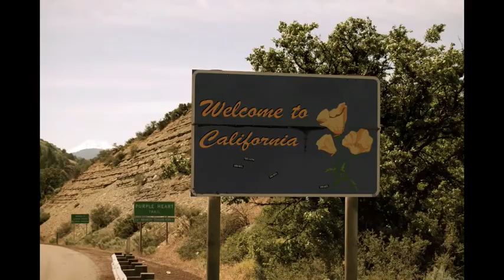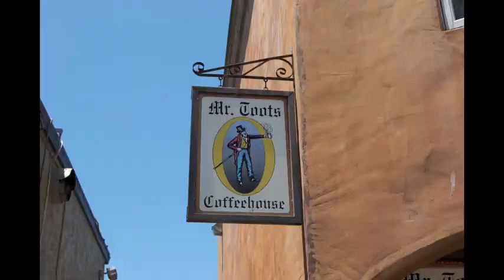Stop-Motion Photography: Radical Face - Welcome Home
My best friend and I made a stop-motion photography video of our road trip from Seattle, WA to our home in Los Angeles, CA.